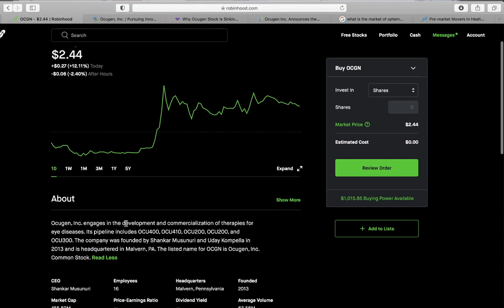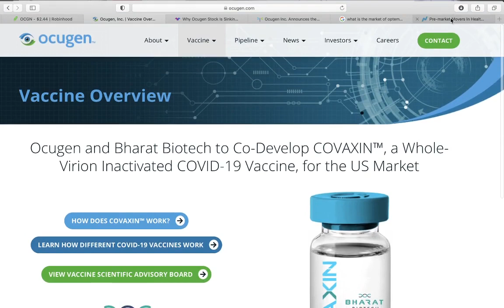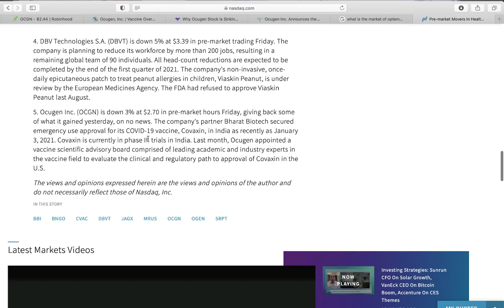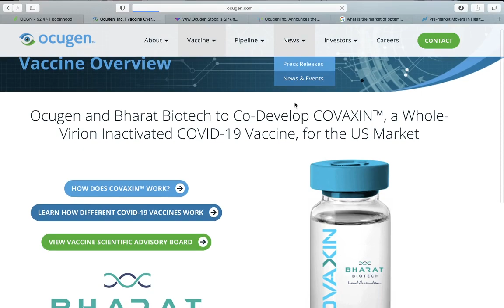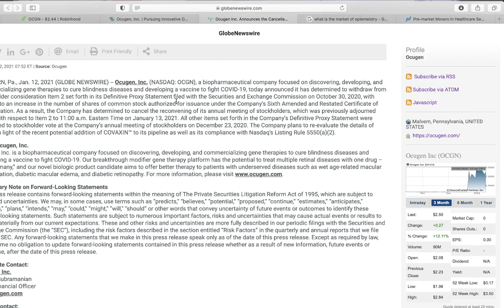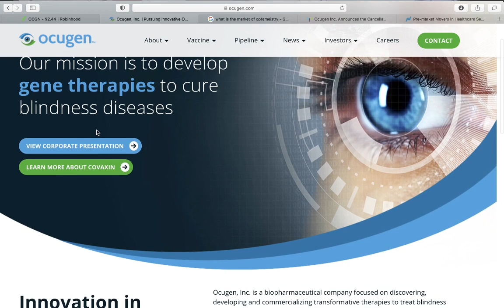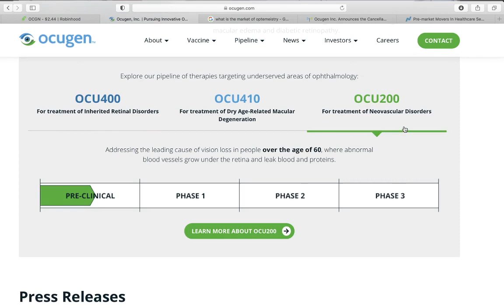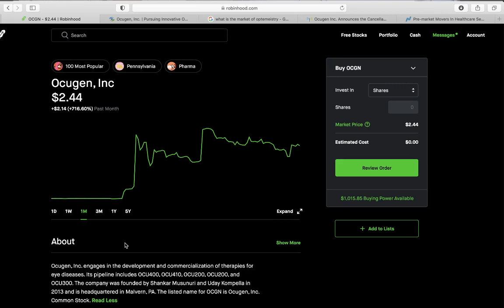BEST PENNY STOCK TO BUY NOW | UP 700% 🚀 | OCGN STOCK | PENNY STOCK 2021 | ROBINHOOD [STOCK UNDER 3$]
In this video I talk about a Penny stock called Ocugen, (OCGN). This company focuses on optometry- the eye care industry- and the cure to blindness. This stock was trading at 29 cents not too long up to 2$ in no time, up more than 700% in a month. They are one the smaller companies in this 60 billion dollar industry and I do think they will take a big chunk of that home to us investors in the near future. They also have a vaccine in its final phase 3 coming soon in the Indian market and the US as well. They are working on this vaccine alongside Bharat Biotech-an Indian biotech company- to get the vaccine safelly out to the public. The Indian population is more than 3x the US so this vaccine is going to be more of a need to the people of India than a smaller population of 300million Americans, this gives us a future of high earnings and good news coming soon. I do see this stock in the 10$ sooner than later, not just because of their vaccine but their optometry innovation as well. Robinhood is a great app thats lets you invest in stocks. I plan on making videos covering topics such as dividends, day trading, swing trading, penny stocks etc. in the future. Enjoy!